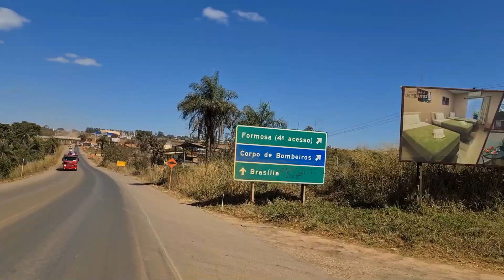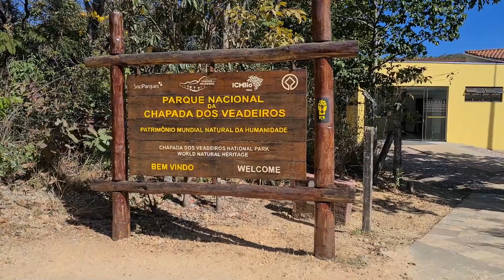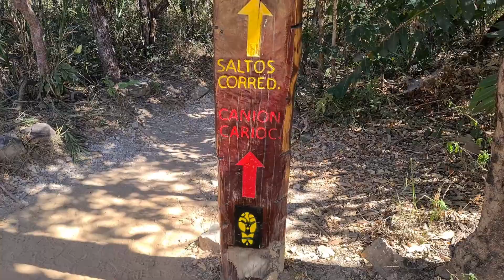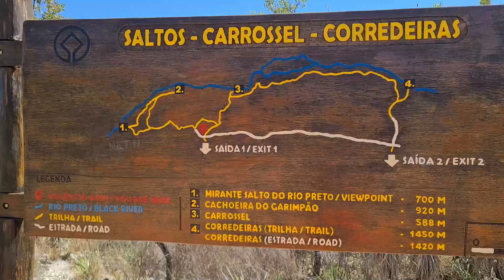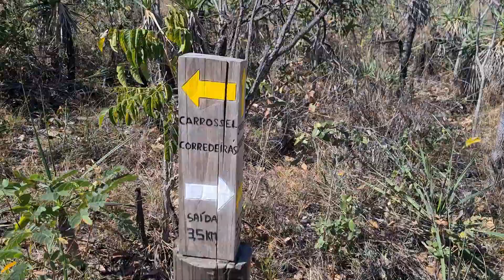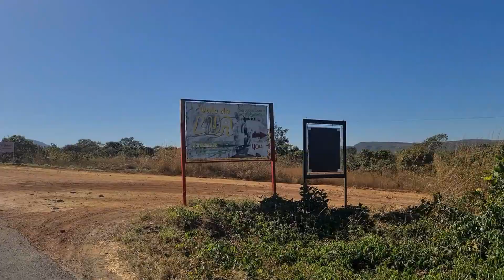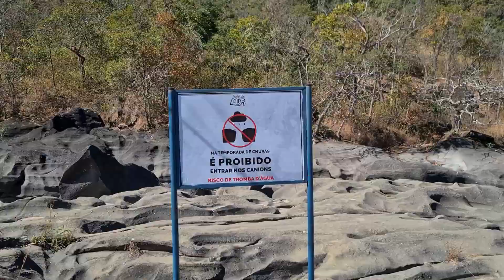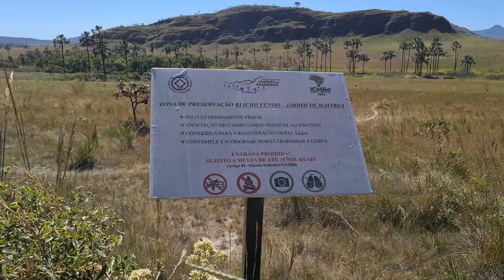🚨 Nos PARA la POLICIA de BRASIL por un MOTIVO IMPENSADO 🚔👮‍♂️ [Chapada dos Veadeiros] | E.36 T.02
🚐 Te gustan nuestros videos y quéres ayudarnos a sumar kms?

Este video fue filmado en Julio del 2022

➜ Capítulo 36 - Temporada 2
⛽  SÉ PARTE DEL VIAJE - Ayudanos con el combustible para llegar a Alaska.

👏 Gracias, con tu aporte SUMAMOS KILÓMETROS!🙌🏽
✅ Si querés acompañarnos en nuestro viaje de USHUAIA A ALASKA:
👉 Ingresá a y Uitlizá el código MUNDO10 para obtener un 10% en el pago de tu membresía! Además, nosotros recibimos una comisión, por lo que nos ayudas a seguir viajando.

🚑 5% en ASISTENCIA AL VIAJERO con Assist 365.
🚗 5% en ALQUILER DE AUTO para cualquier lugar del mundo.
🛌 ALOJAMIENTOS CON BOOKING
​​ 🎁 10% en navegación al Canal de Beagle con Patagonia Explorer yendo de nuestra parte
​​ 🎁 10% para hacer Kayak en los Esteros del Iberá con Momento Ibera. Yendo de nuestra parte.

➜ Cada vez que reserves a través de estos enlaces, además de recibir un 🎁, a nosotros nos pagan una comisión que nos ayuda a seguir viaje. ¡GRACIAS! 👏